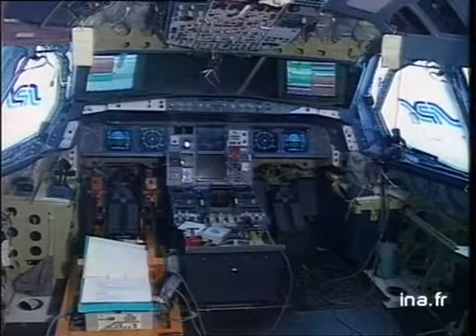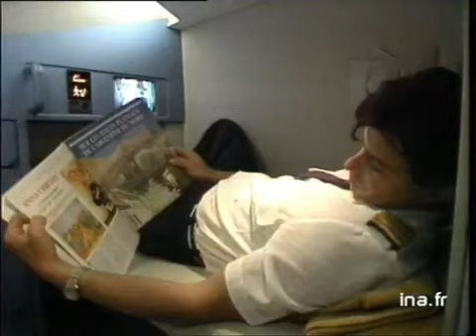LE BOURGET/AVIATION CIVILE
14 juin 1991
Le Salon du Bourget : reportage sur l'importance de l'aviation civile au salon.       - DP grosses automobiles arrivant. DP avions exposés, intérieur d'une cabine de pilotage, PE Airbus 340 dans hangar de construction.      - ITW IDDLES (directeur commercial Airbus), sur l'importance du salon du Bourget pour les ventes.      - GP turbine réacteur. PR maquette d'un futur avion (le futur A380 NDD) ayant une capacité de 750 à 800 passagers (deux étages).      - Suite ITW IDDLES      - DP intérieur avion, passagers, hôtesse. PR homme tapant sur Minitel. PR membre de l'équipage allongé sur couchette. Images d'archive INA